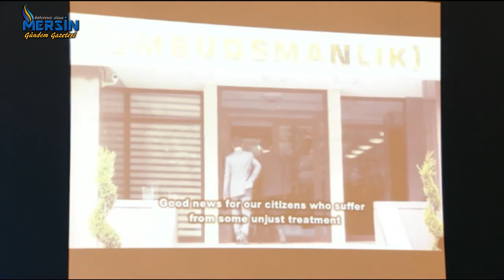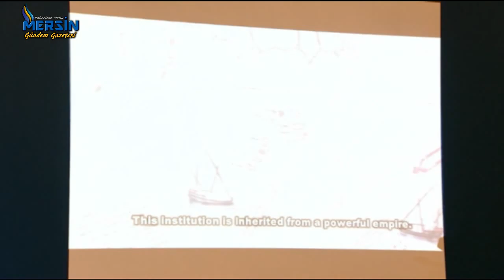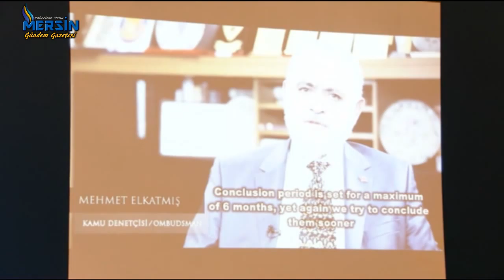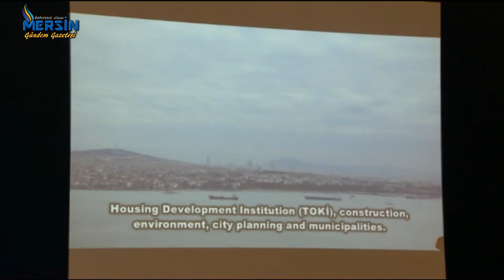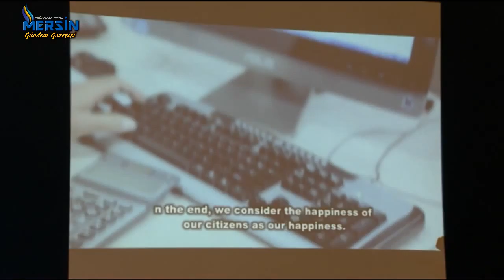CUMHURBAŞKANI RECEP TAYYİP ERDOĞAN II. Uluslararası Ombudsmanlık Sempozyumu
CUMHURBAŞKANI RECEP TAYYİP ERDOĞAN II. Uluslararası Ombudsmanlık Sempozyumu (JW Marrıott Otel/ Ankara) 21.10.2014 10:00